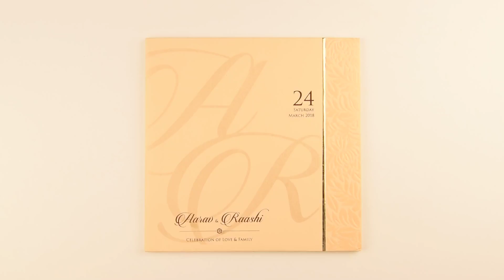PSKU00096175, Non-religious Cards, Non-religious Invitations, IndianWeddingStore.com